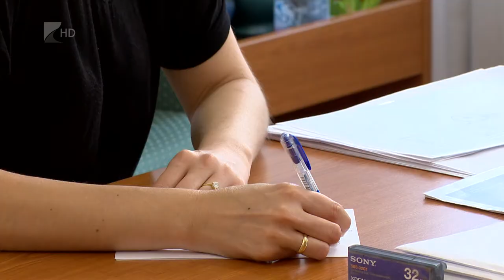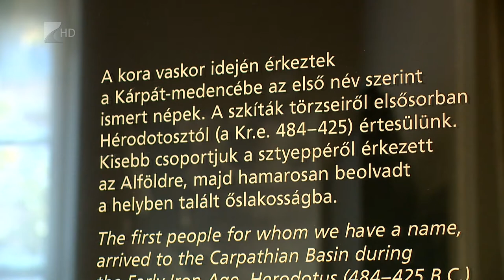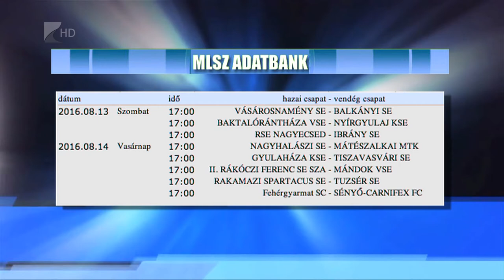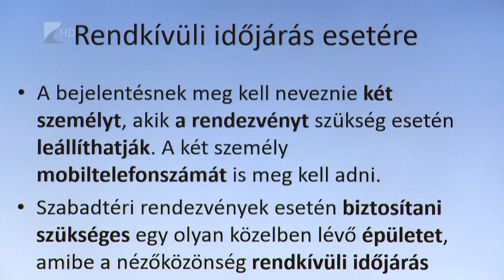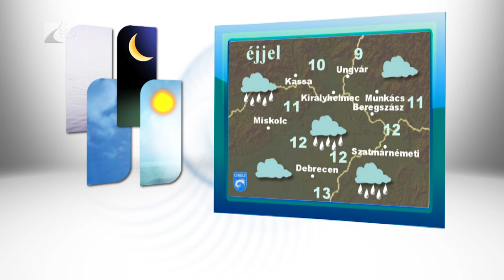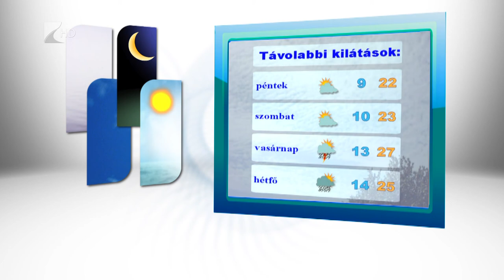Híradó 2016.08.10. - Kölcsey Tv